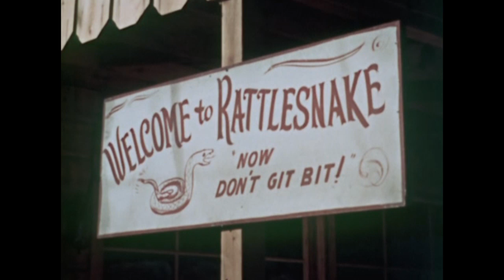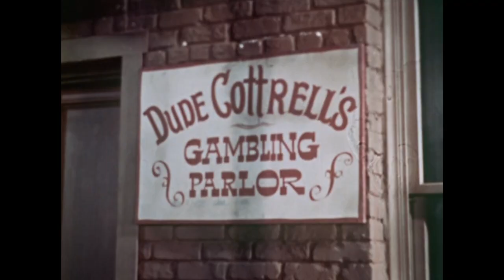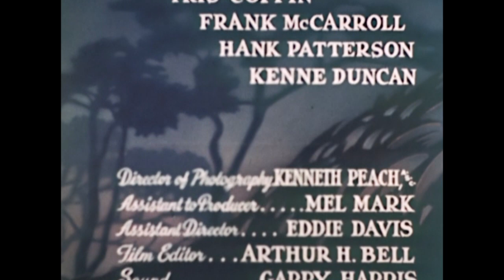The Cisco Kid - Dog Story | Episode 17 | Cowboy Series in Full Length | English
The Cisco Kid - Dog Story - Episode 17 - When a wounded dog tracks down the man who murdered his master, a gold mine owner, Cisco tries to get proof he is the killer.

The Cisco Kid - Dog Story
Director: Albert Herman
Writers: J. Benton Cheney (original screenplay), O. Henry (character)
Stars: Duncan Renaldo, Leo Carrillo, Tanis Chandler
Genre: Western
Country: USA
Language: English
Release Date: 26 December 1950 (USA)

Storyline:
When a wounded dog tracks down the man who murdered his master, a gold mine owner, Cisco tries to get proof he is the killer.

SUPPORT US!

MORE SERIES!